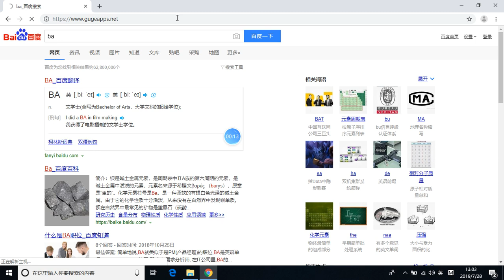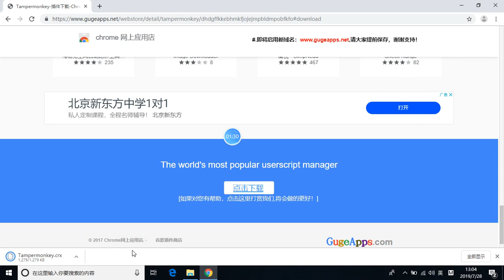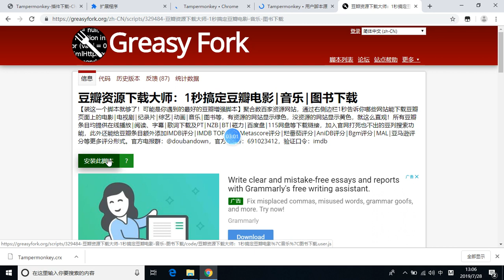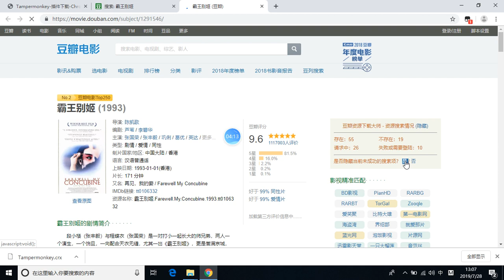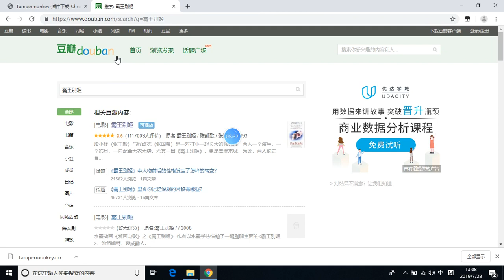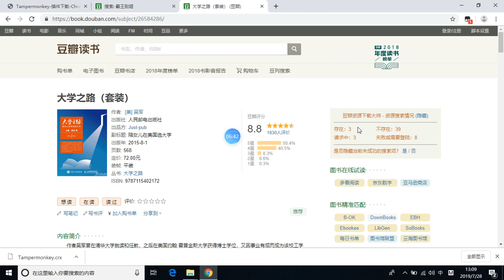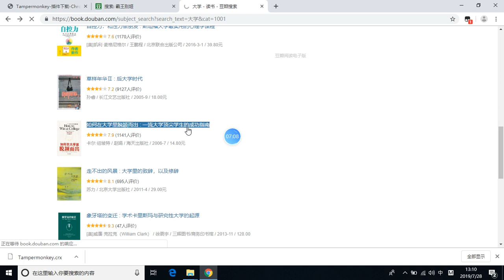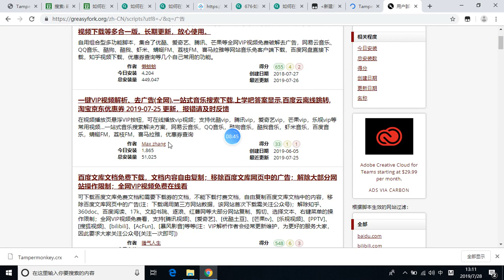chrome 浏览器安装豆瓣油猴tampermonkey下载电影电子书